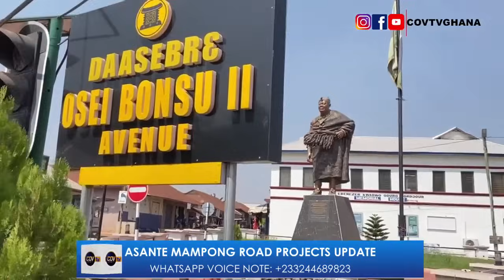Latest Asante Mampong Road Construction Project Update 2024.